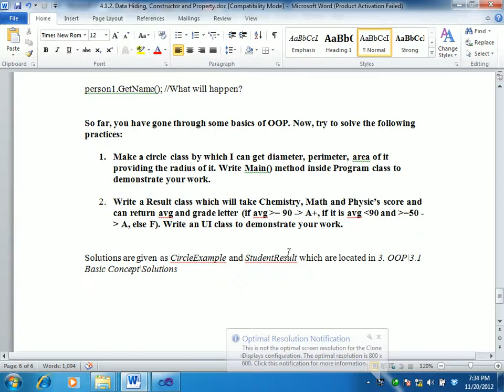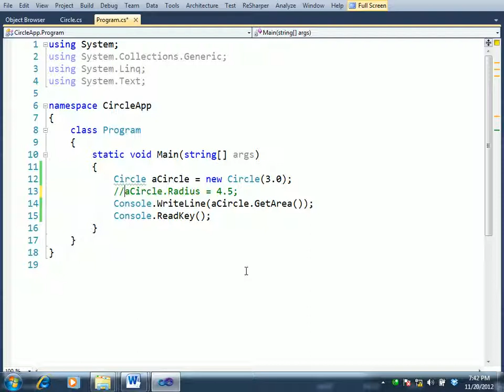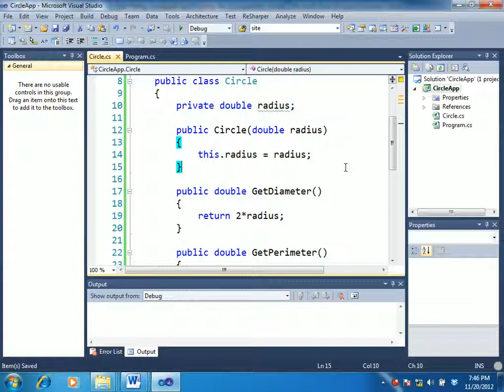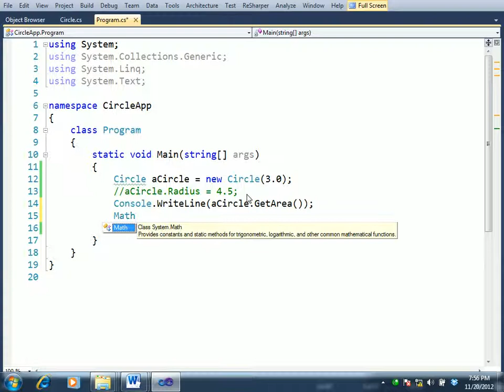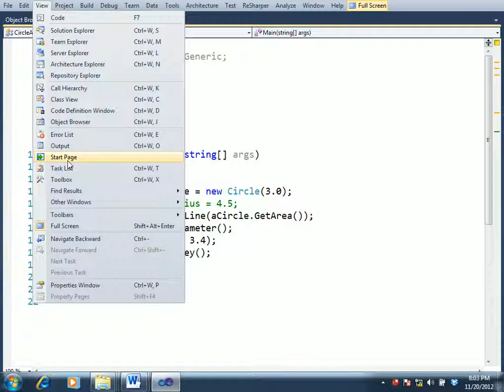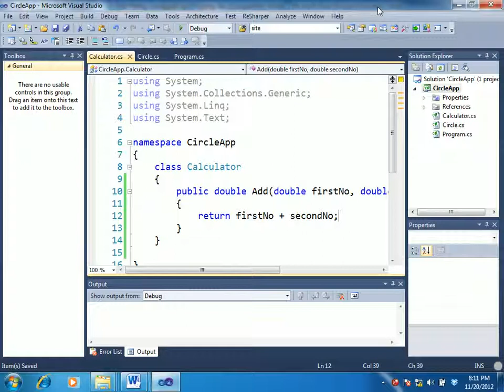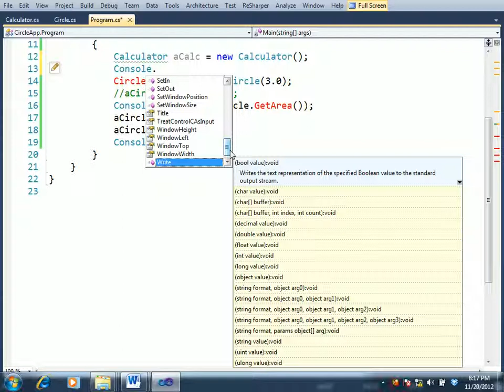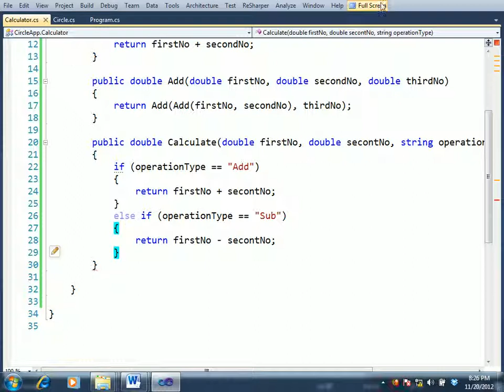ASP.NET C# Bangla Tutorials-16 (Beginners To Expert Level)